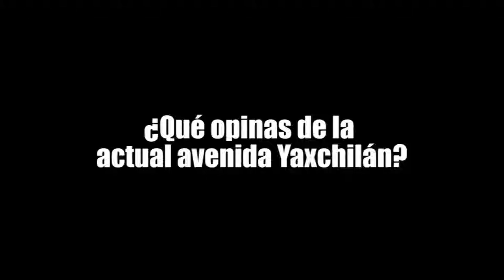¿QUÉ OPINAS DE LA ACTUAL AVENIDA YAXCHILÁN?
¡NO TE CALLES!, recoge en las calles opiniones, denuncias y respuestas sobre temas diversos.  La Yaxchilán es una de las avenidas más emblemáticas en Cancún, que con el paso del tiempo se ha ido deteriorando. ¿QUÉ OPINAS DE LA ACTUAL AVENIDA YAXCHILÁN?